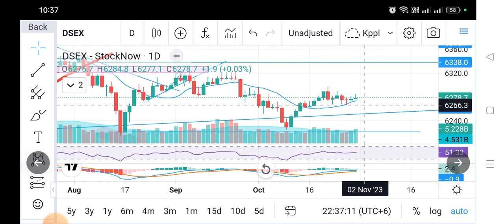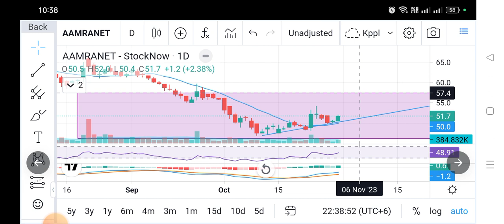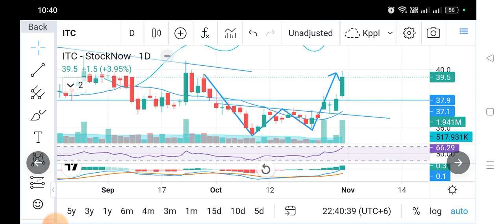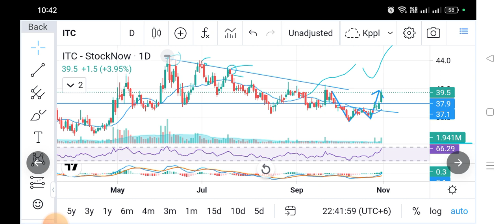Today DSE INDEX & IT SECTOR : AAMRANET, AGNI ,ITC share analysis